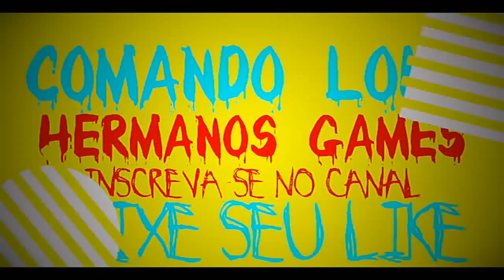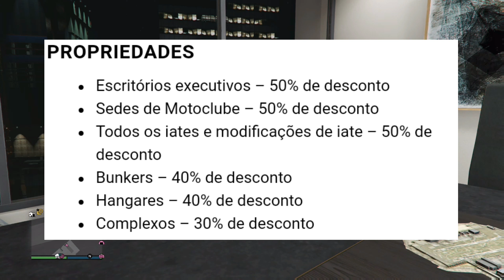GTA 5 ONLINE dinheiro honesto missoes em dobro (SOLO) boletim informativo PR xb1/PS4/PC v 1.43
veja bem vindo ao canal

aqui no canal vc ira encontrar glitchs de duplicar carros,pegar veiculos do seu amigo ,
como pegar carros raros e tunados , trages insanos e muitos mais !

Gamer tag xboxone

Foad Zoghbi2506

    comando do canal

 canais parceiros